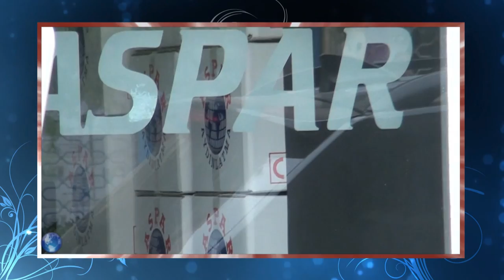[ToptanciTV.com] Aspar Avize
Aspar Avize Tanıtım Filmi